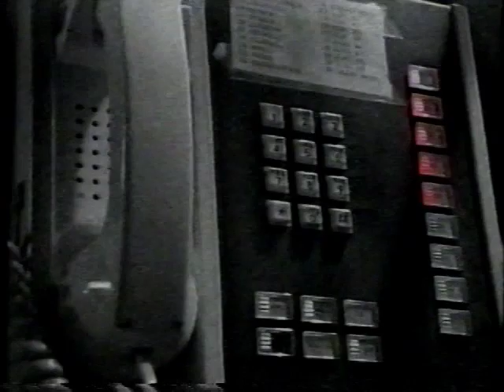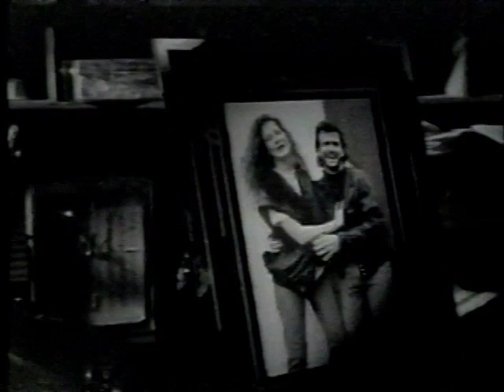David Slater 'i'm Still Your Fool" (with Monica Summers as the girlfriend)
David Slater sings, "I'm Still Your Fool'.  Country Music